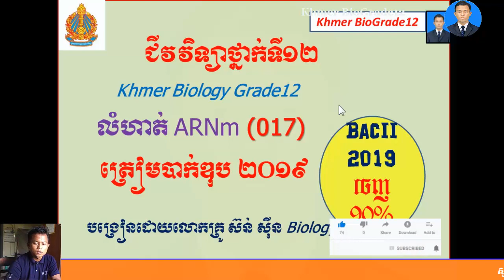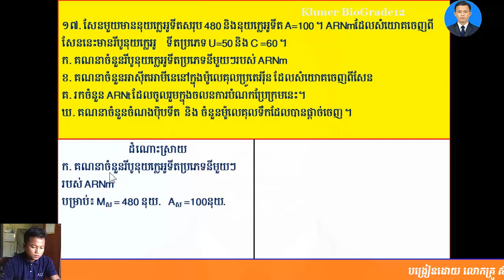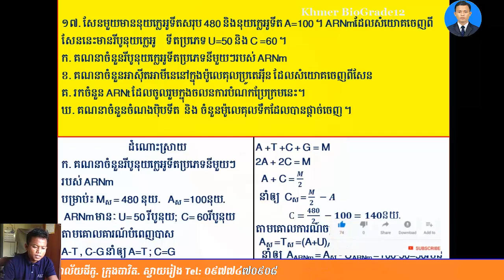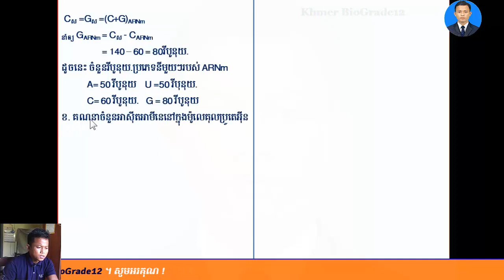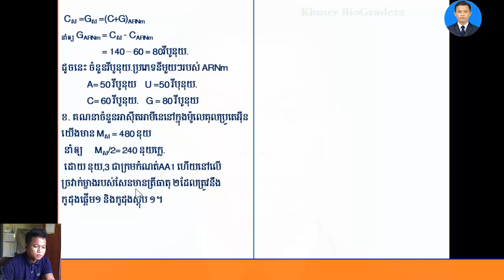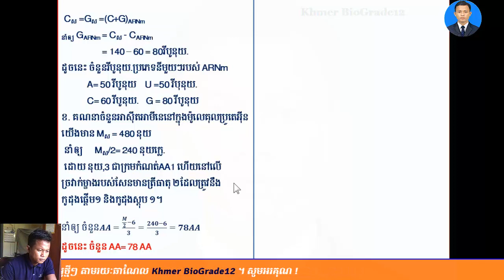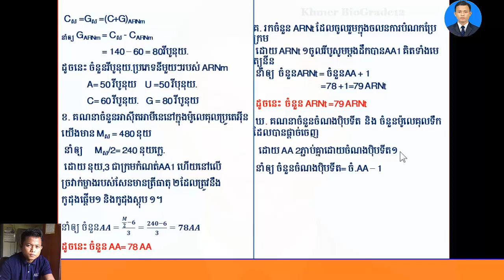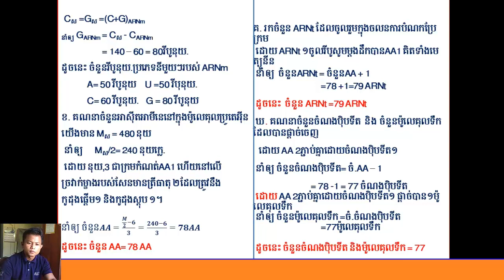Khmer Biology Grade12||លំហាត់ARNm (017), 95% ចេញបាក់ឌុប2019|| ត្រៀមBacII2019, mRNA exercise